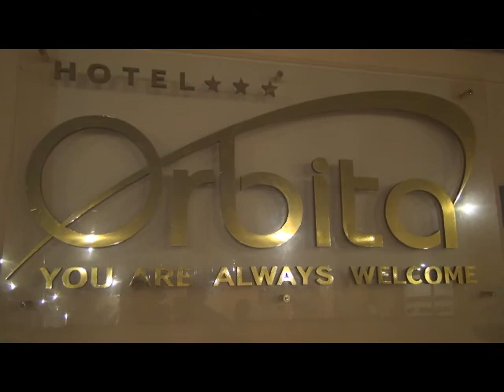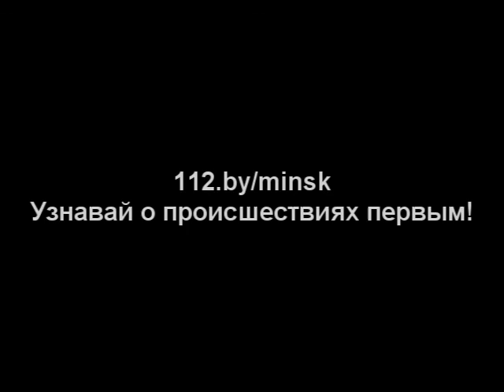21.11.2013 ГК "Орбита", пр.Пушкина, 39 - Тактико-специальное занятие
Проведение отработки эвакуации людей при пожаре с привлечением подразделений МЧС